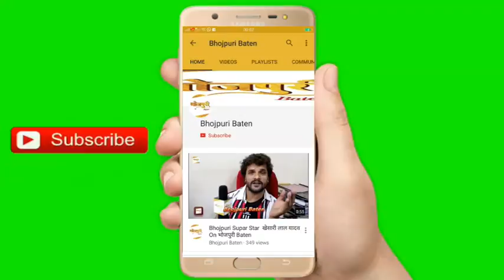Baleshwar Singh | २० साल के फिल्मी कॅरियर में मुझे बहुत दिया है भोजपुरी सिनेमा ने